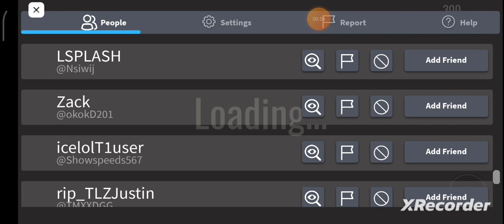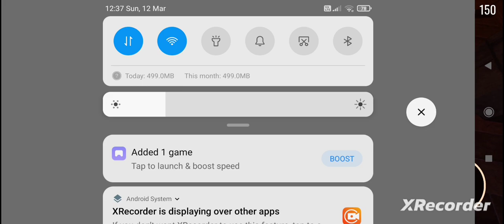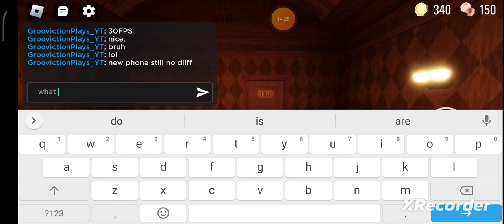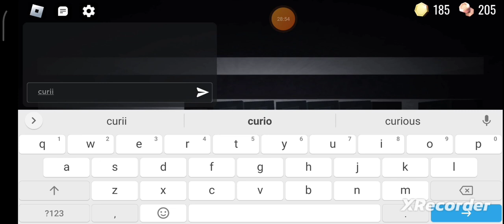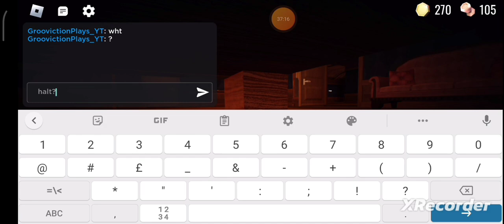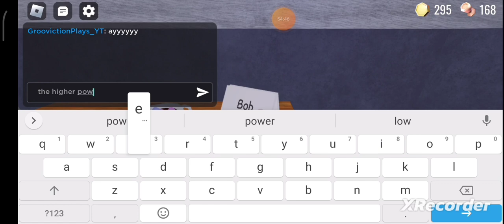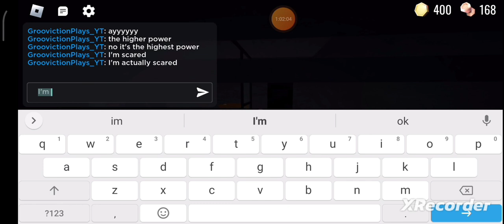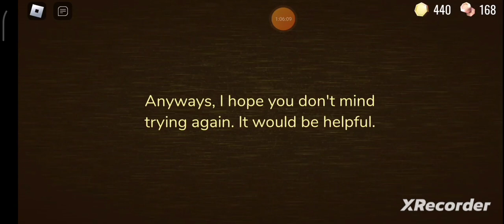going to rooms in doors(3k total views challenge)